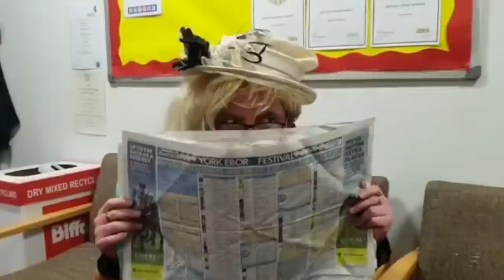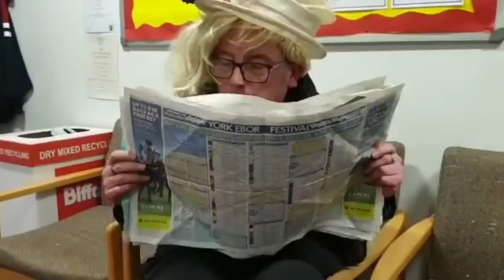Year 11 Leavers Video - Class of 2023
To celebrate the class of 2023, staff from Workington Academy put together this amazing leavers video.

Good luck for the future from everyone at Workington Academy.